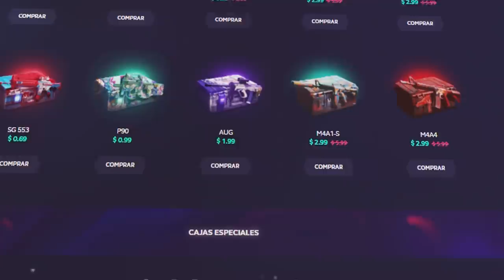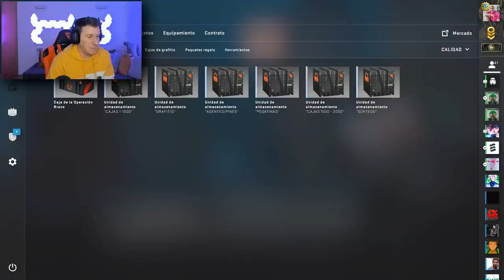ABRIENDO TODAS LAS CAJAS DE CSGO!!